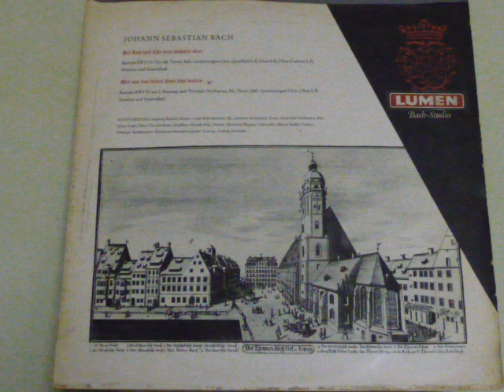aria de ténor bach bwv 93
Bach  cantate bwv 93  aria de ténor
LUMEN  Bach studio